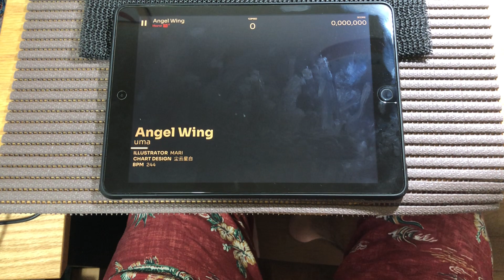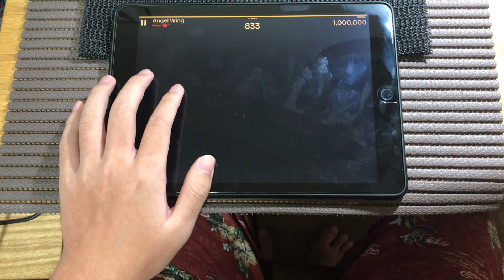【Orzmic】Angel Wing [HARD10+] PERFECT DECRYPTION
チャプター1〜3で一番好き